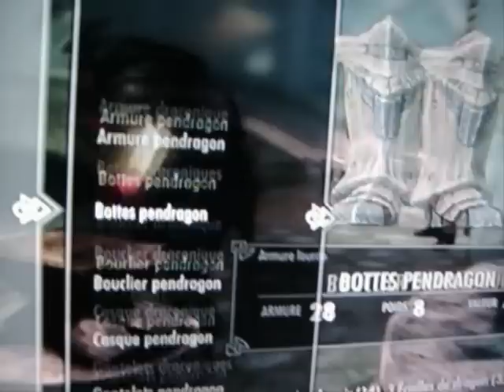SKYRIM - ARMURE DRACONIQUE